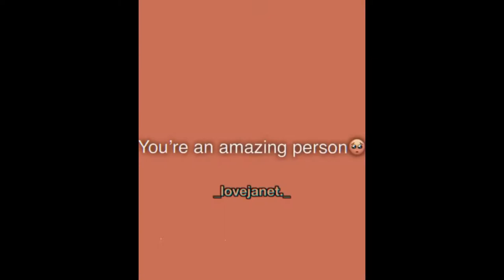Janet Jackson Edits Pt 2